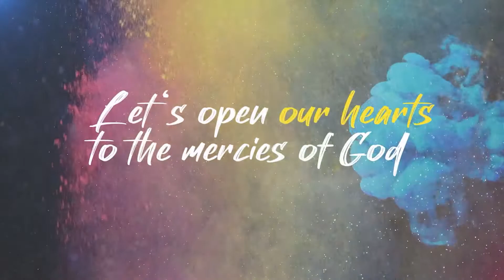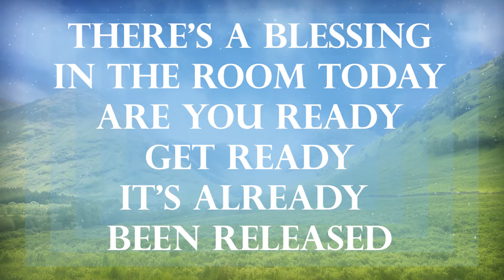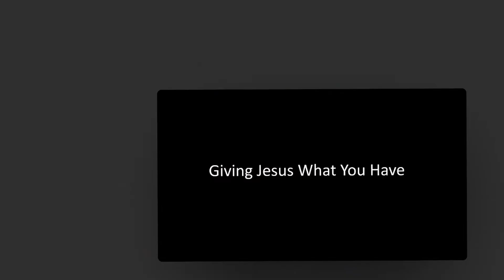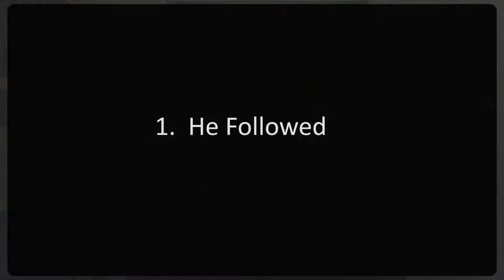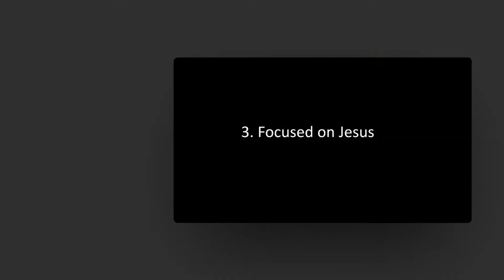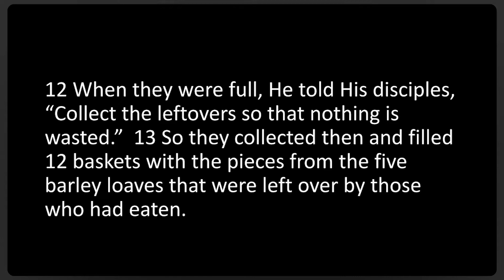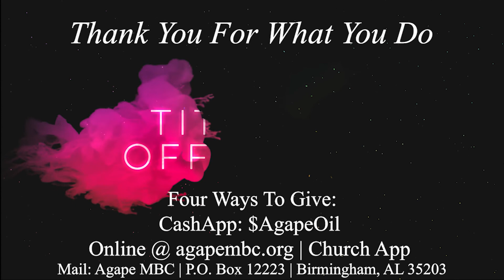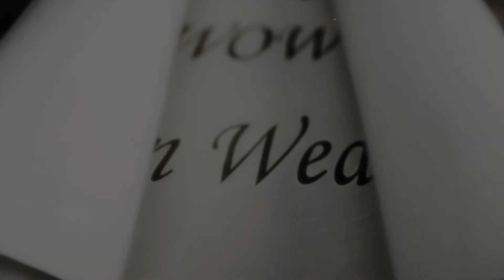April 18 2021 Worship